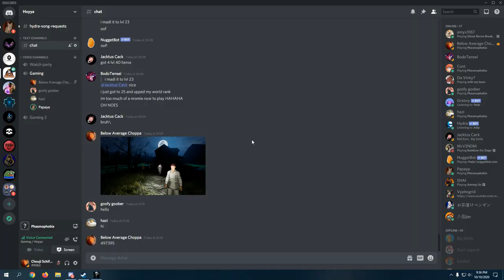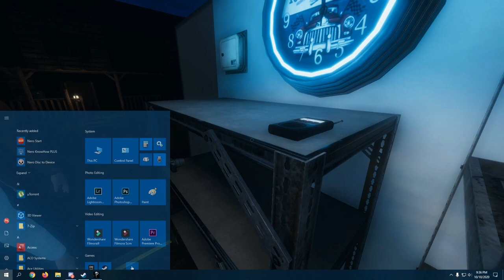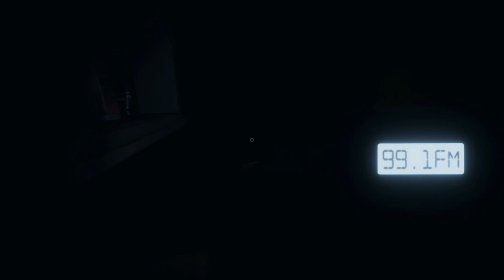Pasmophobia First Match